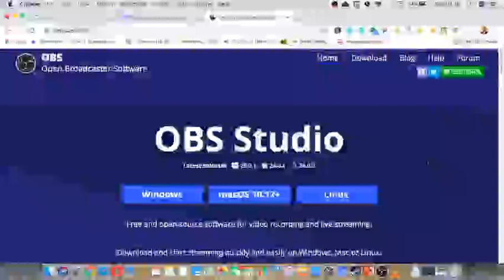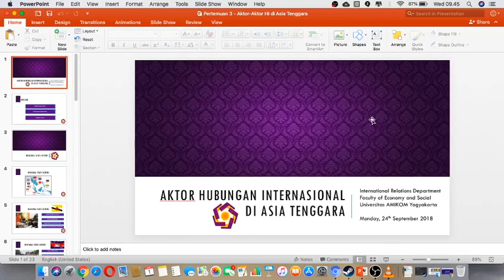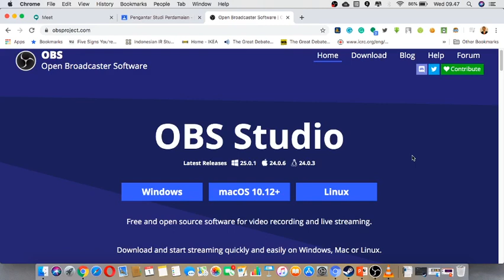Membangun Kuliah Daring Kreatif dengan OBS Studio (Pak Adit 1 April 2020)